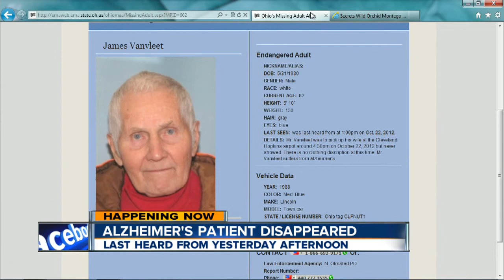MISSING: 82-year-old North Olmsted man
A statewide endangered missing adult alert has been issued for James Vanvleet, 82, of North Olmsted, Ohio.